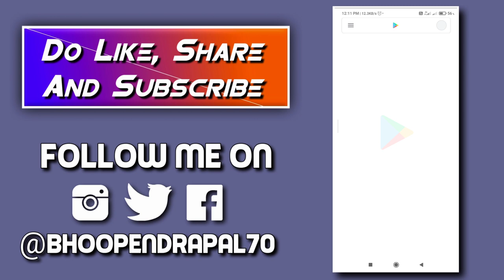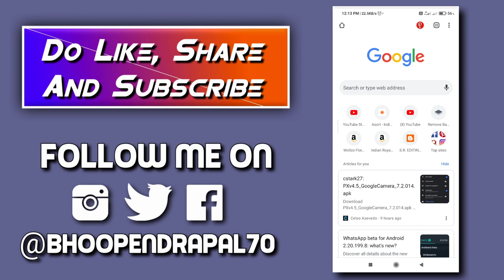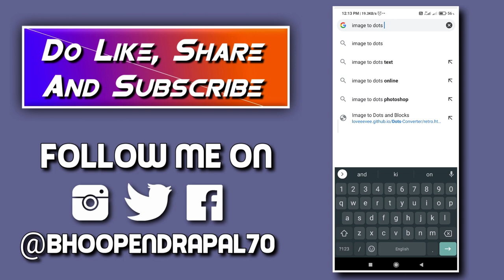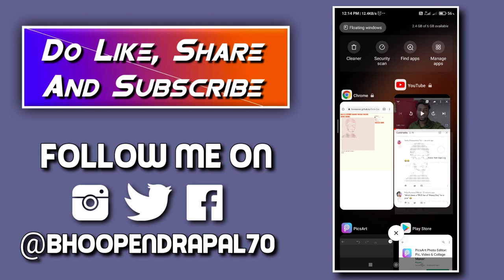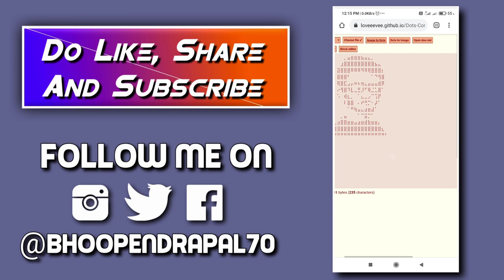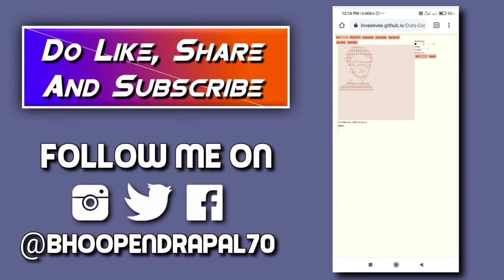Images In Comments🔥🔥 | Carryminati Dots image | Convert Image To Dots | Symbols Image in YT Comments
Dosto Aapne YouTube Ke comments Section me Carryminati ka logo, india map or bhot tarike ki dots wali images to dekhi hongi, lekin yah images Kaise create karte Hain yah aap ko pata nahin hoga...
yah janne ke liye is video ko pura dekhen...

PicsArt...

Related Keywords...
1) Dots Wali Comments Kaise Likhe
2) Dots Comments
3) YouTube Carryminati Dots Image
4) Dots comments in youtube
5) Dots image in youtube comment
6) YouTube comments dosts image
7) step by step tutorial
8) Carryminati Dots image tutorial
9) how to write Carryminati in comments
10) write dots comments
Carryminati in comment section,
India map in comment section,
Carryminati face in comment section,
Carryminati logo in comment section,
Carryminati in youtube comments,
How to make Carryminati in comments,
How to copy / paste carryminati in youtube comments,
How to create carryminati in youtube comments,
Carryminati in comments,
Trick behind carryminati in comment section,
How to paste carryminati in youtube comments,
How to paste india map in youtube comments,
How to make artistic comments for youtube comments,
How to make attractive comments for youtube comments,
How to make Carryminati,
How to make Carryminati using dots,
How to make Carryminati using many dots for youtube comments,
How to make Carryminati using  point
In youtube comments,
How to write pictures in youtube comments,
How to make your youtube comments beautiful,
How to make write symbols in youtube comments,
How to create pictures in youtube comments,
How to make youtube comments using ASCII art,
How to make YouTube comments better,
How to comment Carryminati face,
How to comment Carryminati in YouTube comments,
How to comment India and Carryminati,
How to comment Carryminati,
How to comment India,
Carryminati dot comments,
india dot comments,
How to make or create Carryminati in youtube comments,
How to comment carry logo in youtube,
How to comment carry face in youtube

Ye Videos Bhi dekh Lo...

Keep Supporting...

Bhoopendra Pal